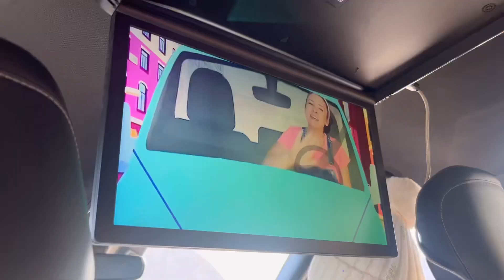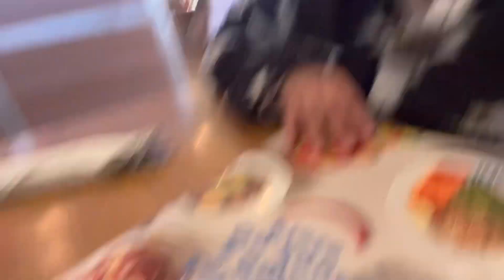My Son’s First Time In Snow | Snow Day VLOG ❄️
This was filmed on December 16,2022 . When my son turned 11 months 🥲. Oh how time flies so fast .